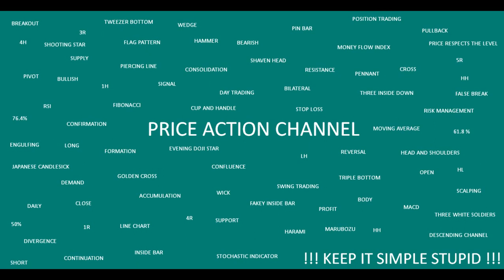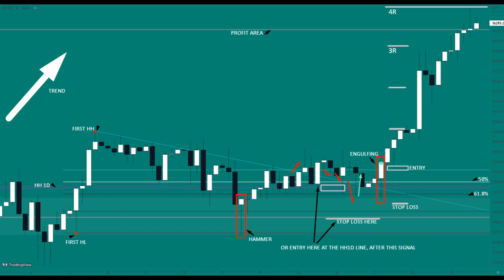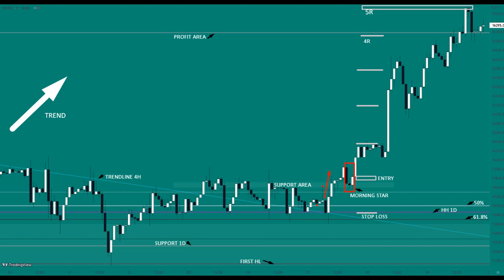GERMANY 30 1D 4H 1H - ENTRY WITH TREND, TRENDLINE BREAKOUT, BULLISH ENGULFING SIGNAL.